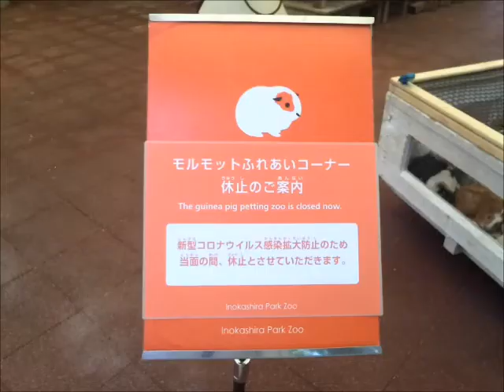モルモット@井の頭自然文化園20200702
モルモットは、野毛山動物園の動画もあります。
ここも『ふれあい体験』があり、抱っこできます。カワイイです。